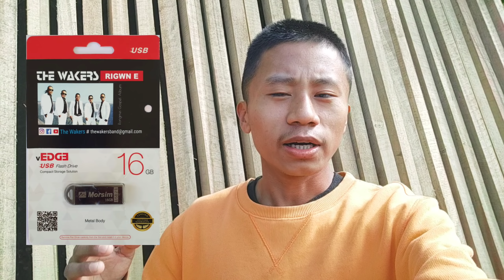I'm Looking for My Girlfriend Prank in Tamenglong || Northeast India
If you see this just know that you're beautiful 😍 and i love you 😘